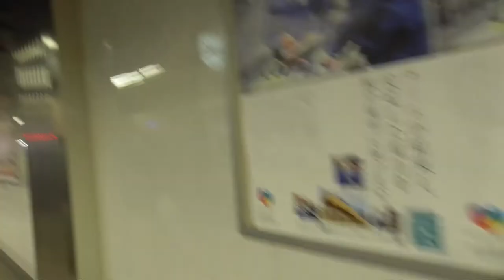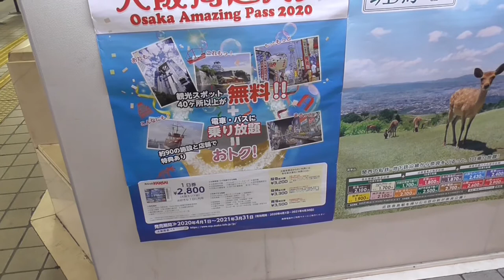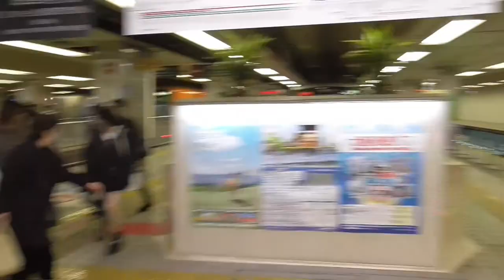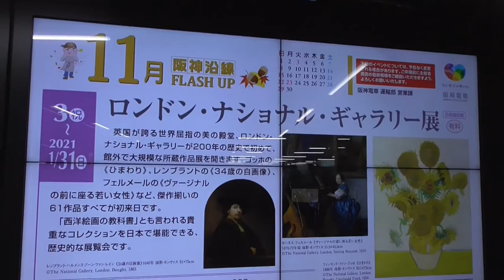ST044'12「駅中散歩：阪神本線 大阪梅田駅でターミナル」【急がば回れ 四日市→京都経由→大阪編】※差替版※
※先日アップロードしていた動画内容が別のものになっておりました。お詫びして訂正させて頂きます※

今回はすっかり当チャンネルの名物企画と化してきたターミナルシリーズです。
考えてみれば、欧州の主要駅はターミナル（末端）駅構造が多いですから、ターミナル技術も進んでたりするんでしょうかね？

関連サイトはこちら↓
阪神電車さま